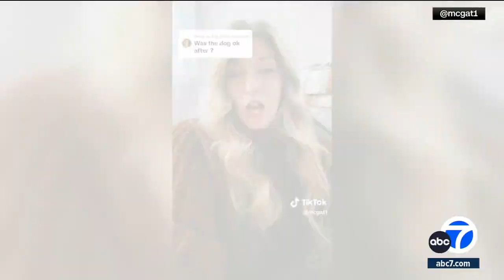Dog sleeps it off at the vet after raiding owner's liquor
The holidays are a time when people like to celebrate with a drink or two, but sometimes we have a few too many. That's something a New Jersey dog can now relate to after accidentally overindulging.